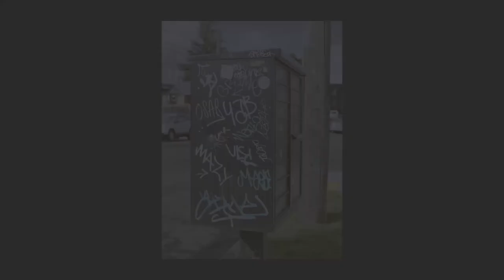B&W Film Fail & Portra 400 | English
Walk in the Hollywood District in Portland. Talking about my fail with a roll of B&W film and some photos with Portra 400.

Film Camera: Canon A-1
Video Camera: Sony A6000